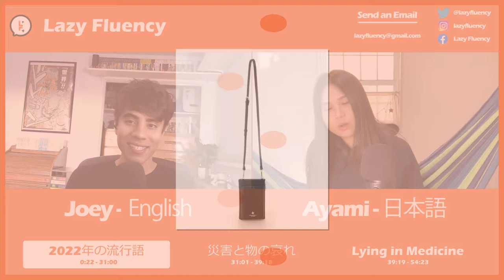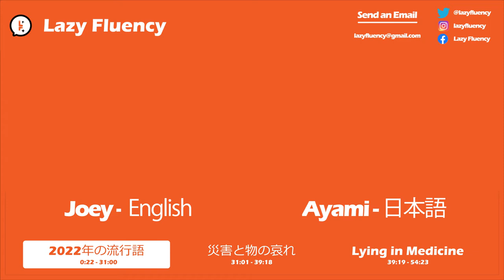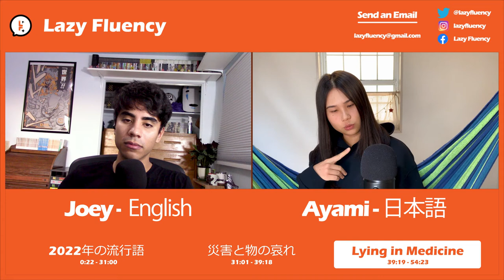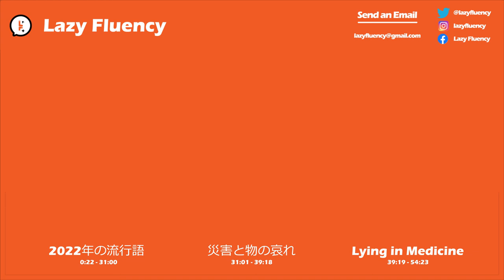Top Trending Japanese Words of 2022 - LF #38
2022 Trending Japanese Words, Natural disasters, Lying in Medicine, and more!

2022年の流行語、物の哀れと災害、医学と嘘など！

Intro:(0:00)
2022年の流行語:(0:22)
災害と物の哀れ:(31:01)
Lying in Medicine:(39:19)
Outro: (54:24)